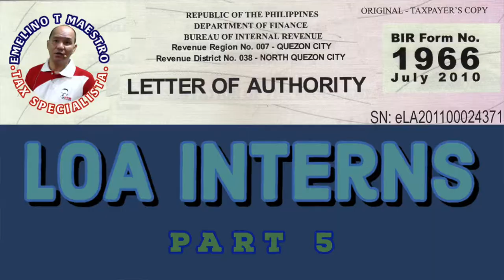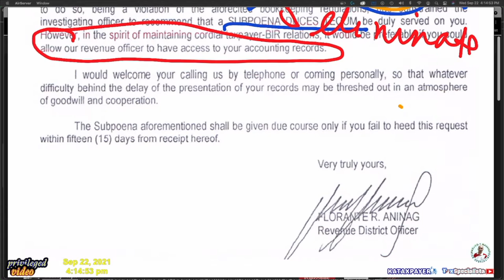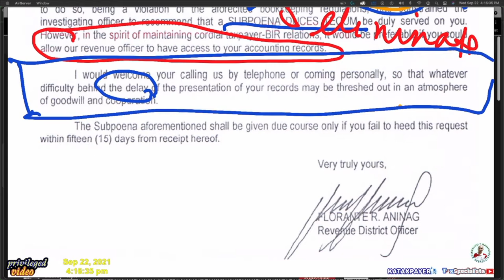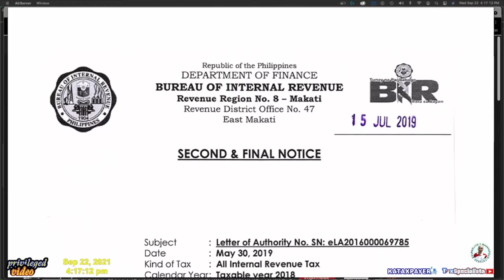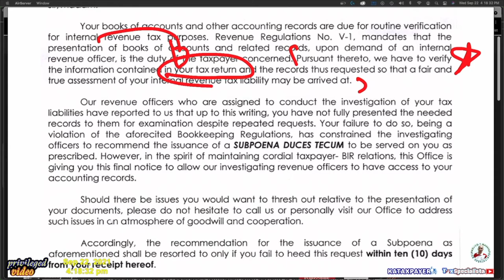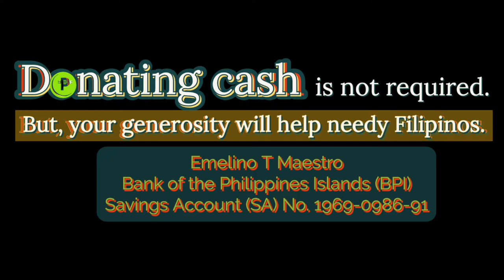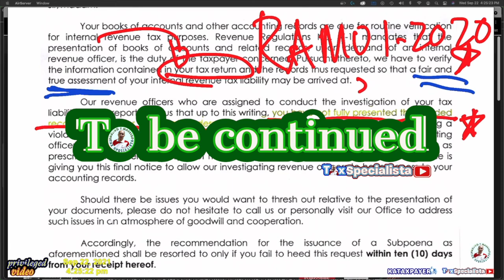BIRSecondandFinalNotice 2 handle manage comply remedy solve second and final notice books records